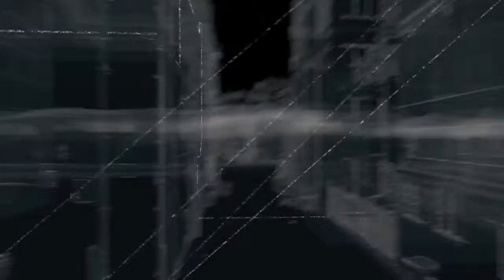Watch Dogs Pt17